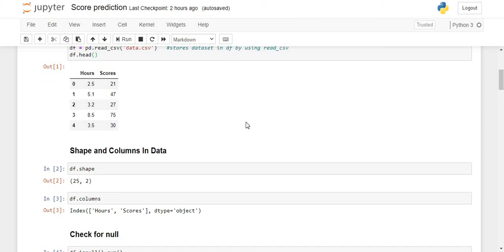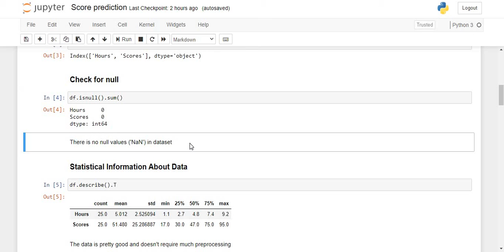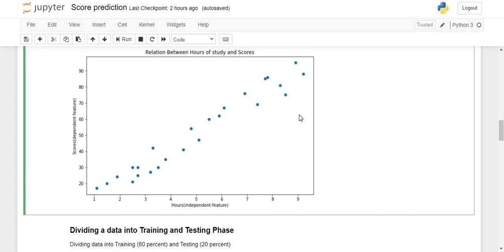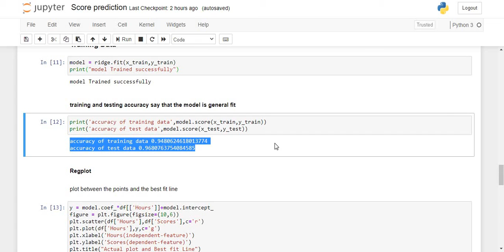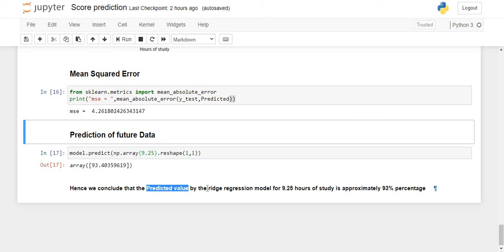Score prediction by ridge regression - Supervised Machine Learning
A simple regression handled by supervised machine learning algorithm